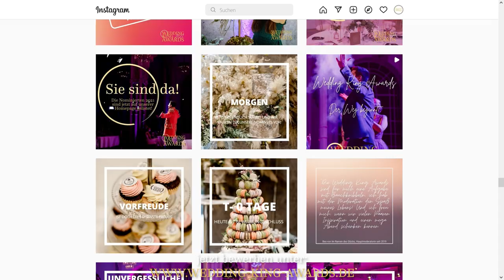Wedding King Awards 2022 - Jetzt bewerben!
⭐️⭐️Bewerbungsphase OFFEN⭐️⭐️

Werde mit deiner Dienstleistung sichtbar in Deutschlands größter Hochzeits-Award-Show 🤩
Nutze das unvergleichliche Marketing der Wedding King Awards und präsentiere dich vor tausenden potentiellen Paaren.
Bei einer Teilnahme profitierst du von professionellen Videoinhalten über dich und deine Dienstleistung, die cross-medial in Zusammenarbeit mit dem @wedding_wednesday_magazin ausgespielt werden 😎

Was die @weddingkingawards sind, wer teilnehmen kann und wie alles funktioniert, siehst du in unserem kurzen Film 🎥

‼️Wichtig‼️
Uns erreichen aktuell täglich sehr viele Nachrichten von Dienstleister*innen, die dabei sein möchten. Bitte bewirb dich ausschließlich per Mail, damit wir deine Bewerbung auf jeden Fall nicht untergeht und darauf antworten können.
Die Teilnahme ist immer an ein ausführliches Kennenlerngespräch gebunden, bei dem wir dir die konkreten Pakete und auch deine mögliche Showaufgabe erklären. 😊